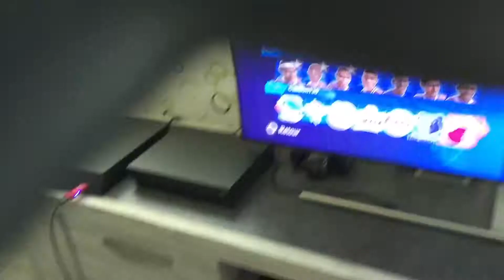Partie avec Lag contre quelques joueurs (peu nombreux)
Comment éviter le lag d'une partie?
Au menu de la sélection des joueurs, si une latence trop importante est perceptible, quittez la partie.
Vous subirez sinon en ligne un retard, catastrophique face à un adversaire qui pourra tenter une interception sans que vous puissiez répondre. Le ballon flottera aussi beaucoup, rendant la partie désagréable.